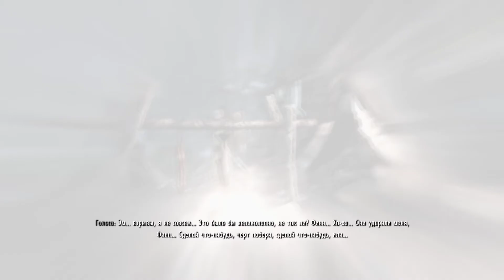Enderal Forgotten Stories ч4 История продолжается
Enderal: Forgotten Stories (Special Edition) - это мод полной конверсии для Skyrim SE. Он предлагает захватывающий открытый мир, новые системы навыков и игровой процесс с мрачным психологическим сюжетом и правдоподобными персонажами. SE имеет новый движок рендеринга, улучшенное освещение, производительность и стабильность.